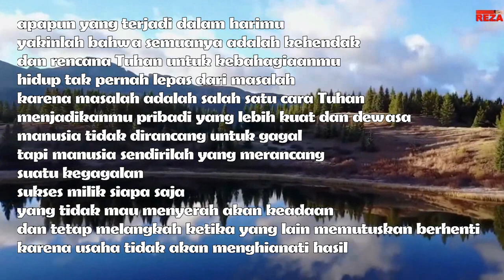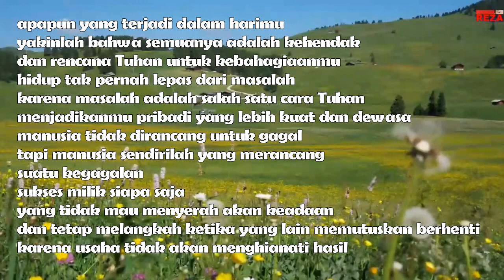kata mutiara kehidupan MASALAH ADALAH CARA TUHAN MENJADIKANMU LEBIH DEWASA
puisi cinta
puisi alam
top hits
lagu indonesia
lagu indonesia terbaru
full album